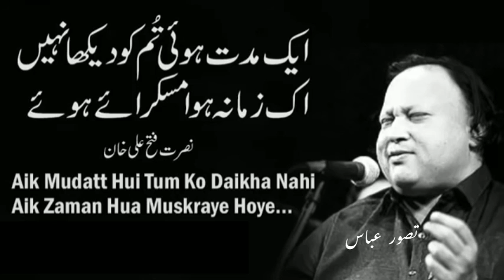ak muddat hoi tm ko dkha nhi qawaly by nusrat fatah ali khan